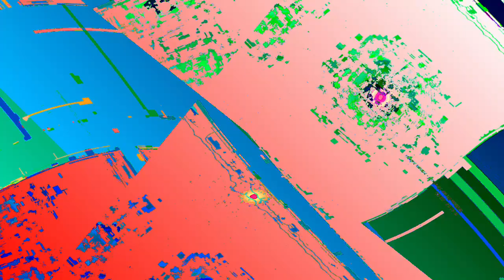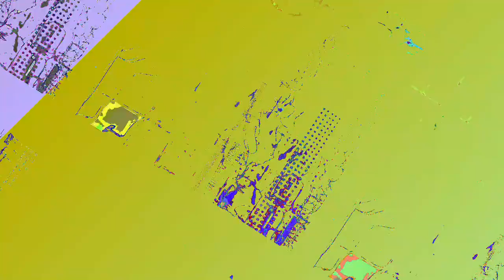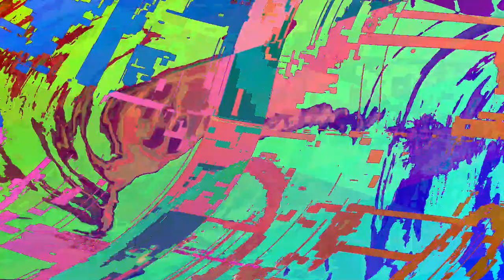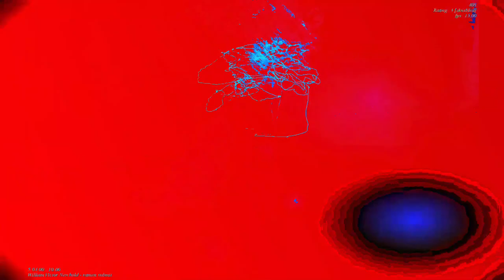[EPILEPSY WARNING] Movie 23 06 11 18h32m56s